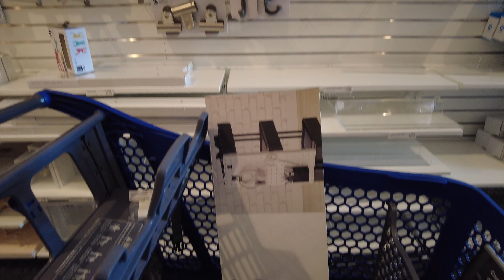VLOG: Organizing My Cluttered Bedroom | Container Store, cleanup, & quick room tour ✨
Back at it again with another (chill) vlog! I wouldn’t say I’m a messy person, but I tend to let the clutter build 😅 Hope you enjoy this video!

Editing software: iMovie
Thumbnail & Titles: Canva

Here are the tracks I used in this video:

1. On the Keys of Steel by Dusty Decks
2. Spinning the Wheels by Dusty Decks
3. Poetic Wax by Dusty Decks
4. Golden Crates by Dusty Decks